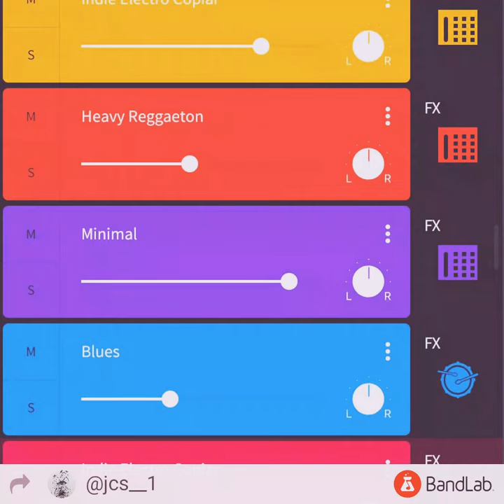seldas por 😱JCS😨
gracias por todos su apoyo ☺️
pero no puedo seguir y abansar a los 150
ayúdenme plis